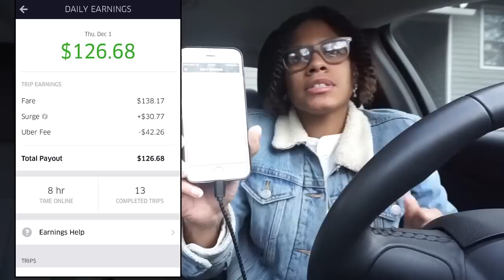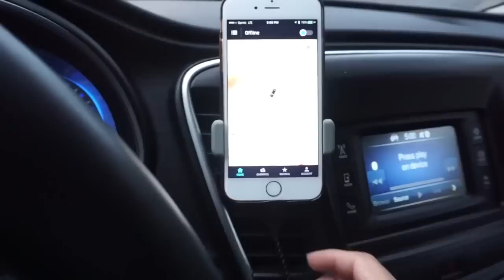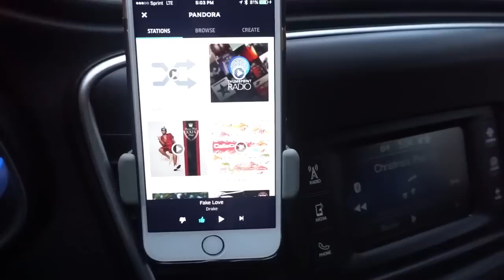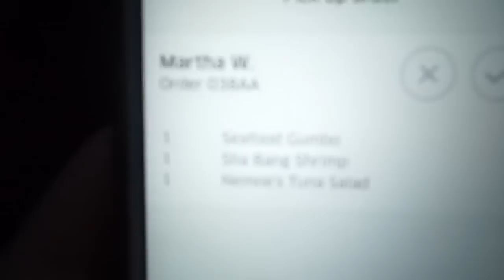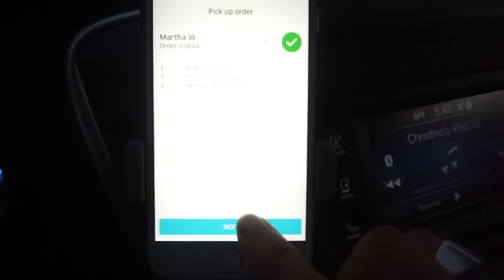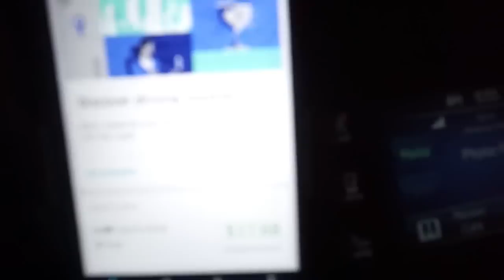MAKE OVER $100 A DAY WITH UBER | HOW IT WORKS STEP BY STEP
UP TO $1000 IN SIGN UP BONUS !

DON'T HAVE A CAR! No problem. For more information on UBER's car leasing and rental programs click link:

How much money I make driving as an Uber driver in Atlanta Georgia. I drive Uber X and Uber deliveries. As well as step by step on how uber works.

Remember there's two types of drivers. The drivers that treat Uber like a business and the drivers that treat Uber like a job.